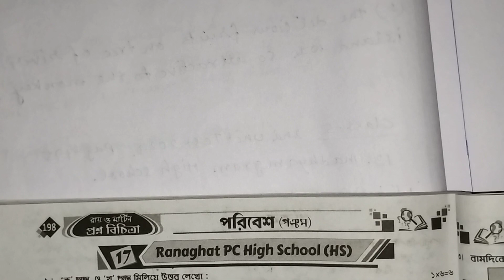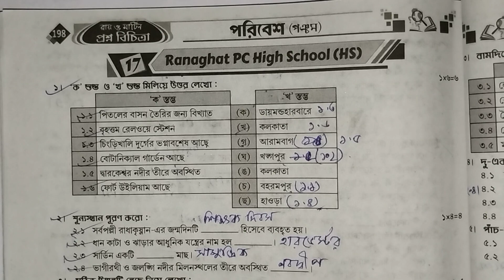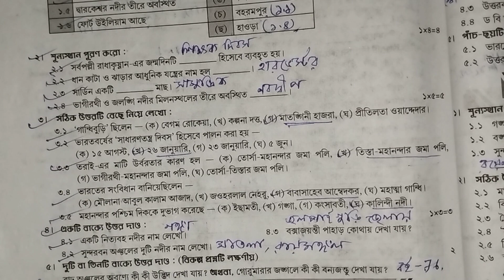পরিবেশ | Class 5 ray o martin prashna bichitra|2nd summative 2024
রায় মার্টিন প্রশ্ন বিচিত্রা থেকে পঞ্চম শ্রেণির পরিবেশ বিষয়ের সমাধান পেতে ভিডিওটা দেখো উপকৃত হবে।

your queries-
class 5 proshno bichara 2024 paribesh 2nd summative ,
class 5  proshno bichara 2024 paribesh 2nd summative school 15,16,
class 5  paribesh proshno bichara,
class 5  paribesh proshno bichara 2024 2nd summative,
class 5  paribesh proshno bicha0ra 2024 2nd summative page ,179
class 5 paribesh  proshno bichara 2024 2nd summative school 1,2
class 5 proshno bichara 2nd unit test 2024,
class 5 paribesh 2nd unit test prashna bichitra 2024,
class 5  paribesh 2nd unit question answer,
wbbse class 5 paribesh question paper,
class 5 2nd unit term syllabus 2024,
class 5 2nd summative evaluation 2024,
class v paribesh pepar 2024,
model question paper with answer,
class seven paribesh,
class 5 activity answer,
class 5 frist unit test question answer 2024
class 5 paribesh 1st summative exam ,
2nd summative exam suggestions 2024,
2nd summative exam roy o Martin proshno bichitra class 5,
2nd term paribesh roy Martin prashna bichitra class 5
2nd unit test
2nd summative exam 2024